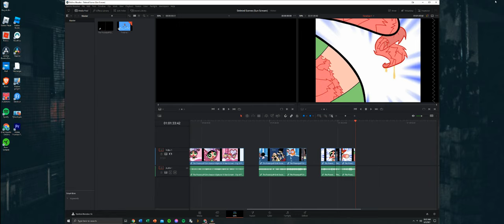The Powerpuff Girls | Extra Bikini Scenes (Sun Scream)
These are some scenes that weren't added in the final video, including some faraway shots (mostly the scenes where the girls try to put their clothes on), and the gross-out scenes (especially the close-ups of Blossom's sunburnt body).

Sorry about the gaps in between the clips. My editing was deliberate, to avoid copyright.